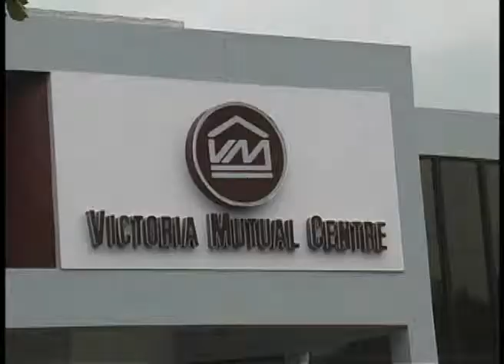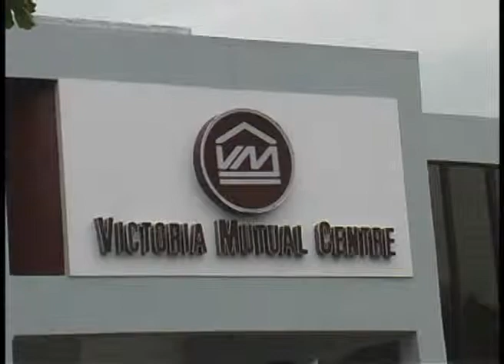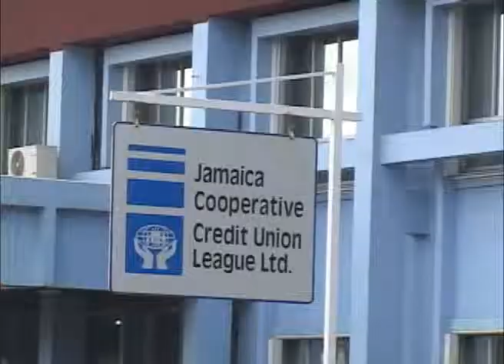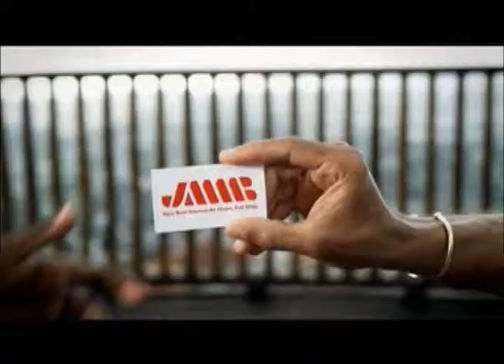VMBS charges the lowest fees among commercial banks in Jamaica - OJR JAN 17 2014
VMBS charges the lowest fees among commercial banks in Jamaica - The Owen James Report - January 17, 2014

Victoria Mutual Building Society says it charges the lowest overall fees among commercial banks and building societies in Jamaica. Victoria Mutual's President and Chief Executive Officer Richard Powell emphasized that VMBS is the only financial institution that offers ATM services free of charge to its members regardless of the ATM.